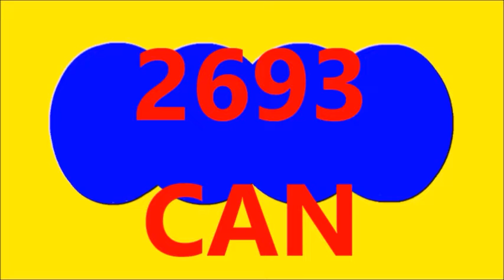RESULTADO SORTEO EL SINUANO DIA Y ASTRO SOL DE HOY SABADO 27 DE AGOSTO DEL 2022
RESULTADO